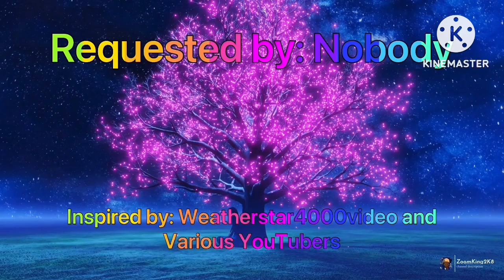Allison Bails Taylor Out of Jail/Grounded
Inspired by @Weatherstar4000video and Various Youtubers

Credit to @Weatherstar4000video for the video idea

Two police officers were chatting when Allison knocks them out cold and sneak right passed them, she was heading to Taylors jail cell. Taylor is sleeping on her bed in her cell when she hears Allison knocking on her cell door, waking her up. Taylor was delighted to see Allison standing outside her cell, Allison tells Taylor that she is going to bail her out of jail since Taylor doesn't like staying in jail, with that, the girls get out of jail and head to Taylor's house. Taylor was glad to home and thanks Allison for bailing her out, then, Allison leaves to go home. 30 minutes later, Taylor was on her laptop when her parents enter her room, her parent were shocked to see that Taylor was not in jail anymore. Taylor tells her parents all about her new friend Allison bailing her out of jail, her parents were really about Allison bailing Taylor out of jail, and Taylor's dad calls Allison parents about this. Watch what happens next!

 Made with @Plotagon/@VlogStarapp/@KineMaster